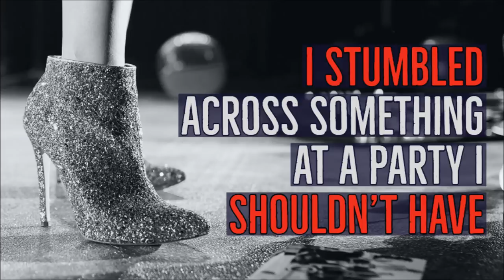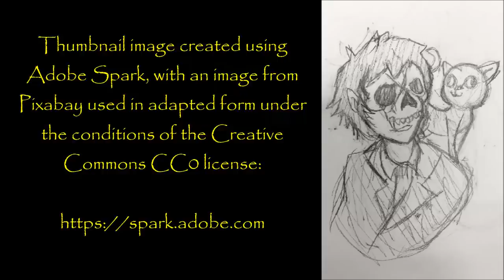DOC’S HALLOWEEN CLASSIC SERIES | ''I stumbled across something at a party I shouldn’t have''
''...But this time I found something I regret finding.''

‘I stumbled across something at a party I shouldn’t have’ is an original story by Stonescore, kindly shared directly with me for the express purpose of having me exclusively narrate it here for you all.

Fresh Creepypasta

My collaborations